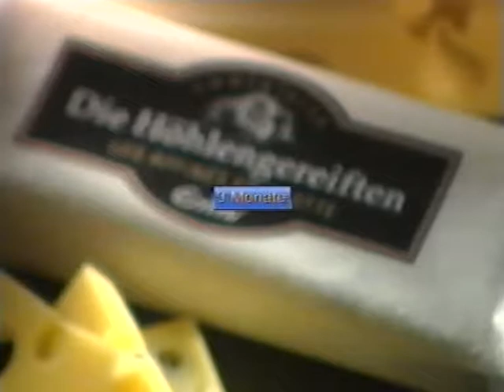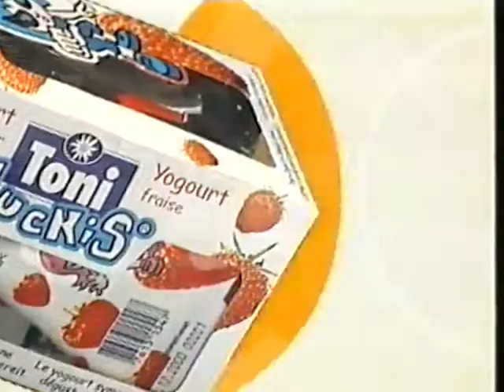Coop Mittwochstudio, Folge 1127 vom 17. Januar 2001